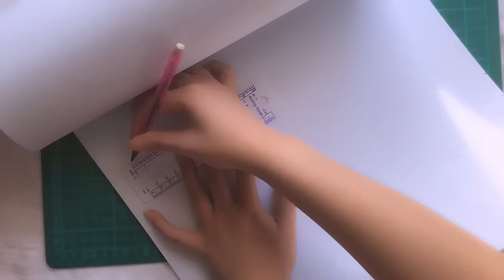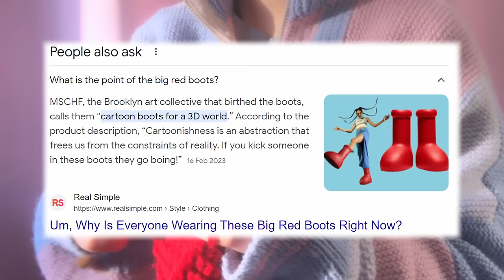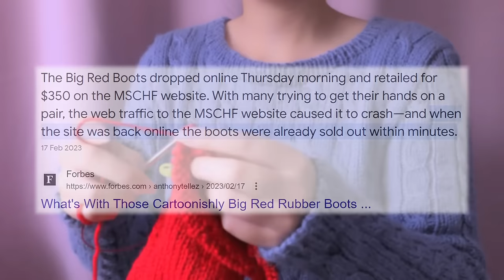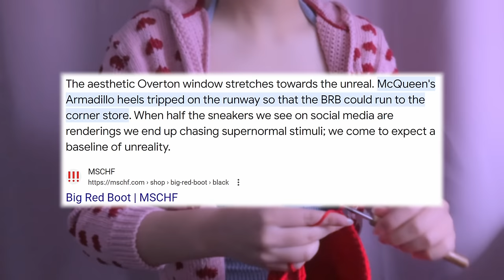Crocheting big red boots because ✨Late Stage Capitalism✨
I attempted to crochet (and knit) a pair of giant plush boots inspired by one of if not the most viral fashion moment of 2023... the Big Red Boots by the MSCHF art collective.

But what's the spectacle of consumerism in late stage capitalism got to do with any of it?

Possibly everything.

00:00 - Part 1
04:51 - The Appeal of the Big Red Boot
06:17 - Part 2
11:30 - The Spectacle of Consumerism in Late Stage Capitalism
15:01 - Part 3
18:15 - Big Red Thoughts
20:19 - Part 4